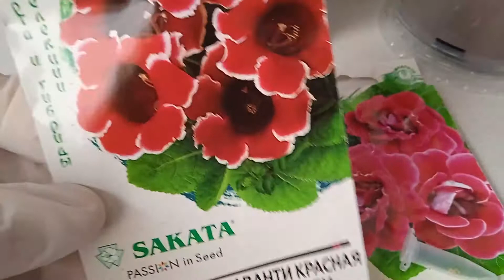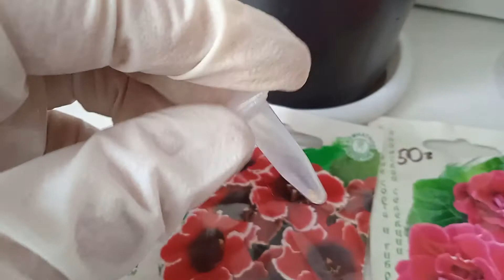Почему семена Глоксинии сею только в феврале: подсказки для дружных всходов